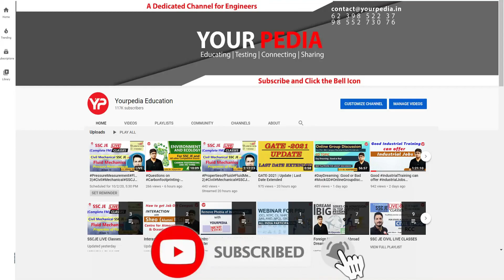Truly Inspiring Journey From ISRO Apprentice to DRDO Scientist | Sumit Selected as Scientist B DRDO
Fill Google Form for any PSU interview preparation